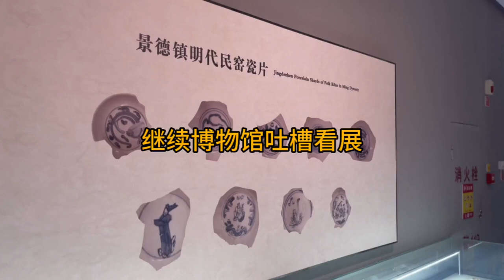国宝帮的标配，景德镇陶瓷博物馆，吐槽式讲解，一起看看都有啥。